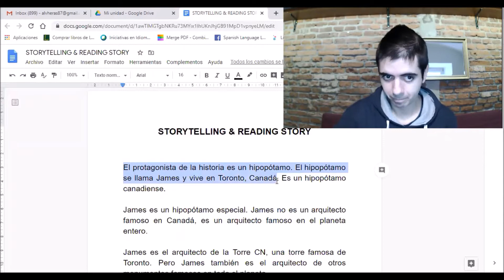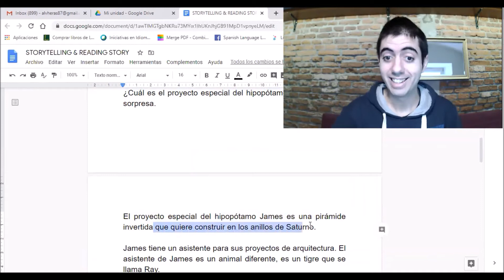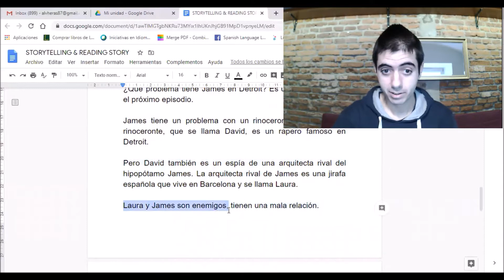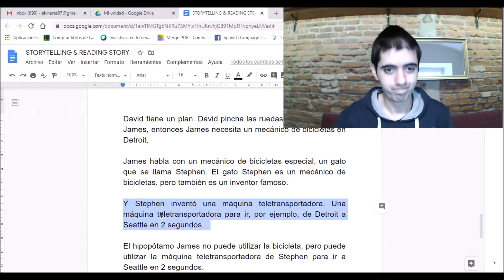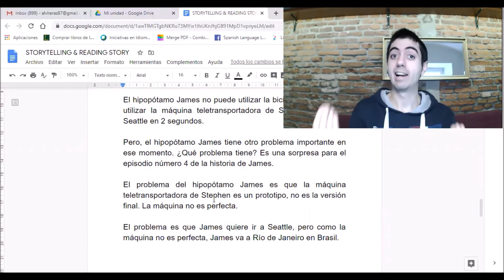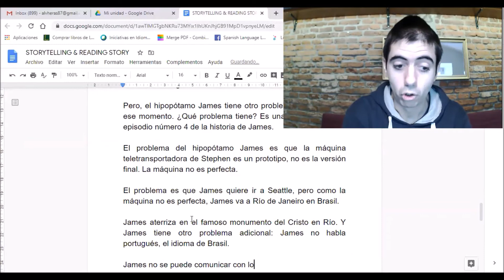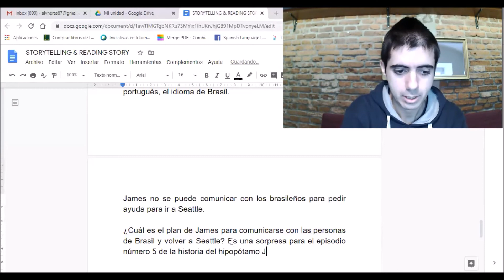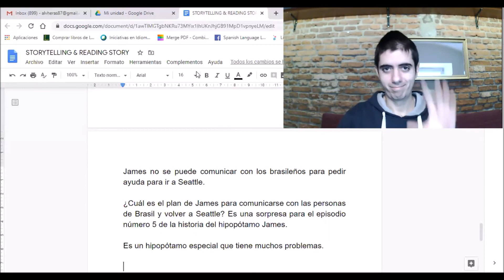SPANISH Basic Lessons! - Fun TPRS Storytelling & Reading for BEGINNERS - (Lesson 4) 📺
Welcome to Natural Languages, where you'll learn how YOU can learn any language while enjoying the process every step of the way!! That's right!

One more idea to learn Spanish the right way while having fun at the same time with this Storytelling & Reading technique. Hope you love it! Here's lesson #4 today.